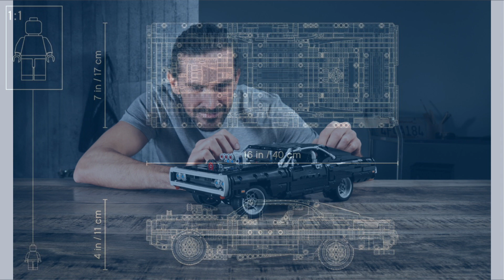LEGO Technic Dom’s Dodge Charger!! Officially Images !!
Yo Guys and welcome back to another SithGeek Youtube channel video how are you guys doing. If you would like to like and Subscribe to show your support to the best lego based youtube channel on youtube. What videos are made on this channel?? Mocs, News, Video Games, Reviews and much much more.